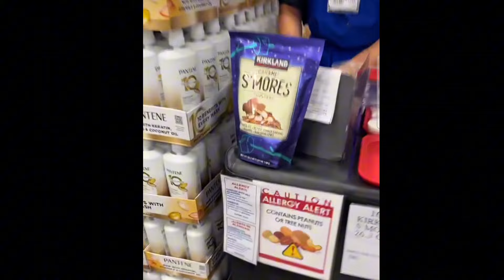The furrha family | Fun day with Yassin